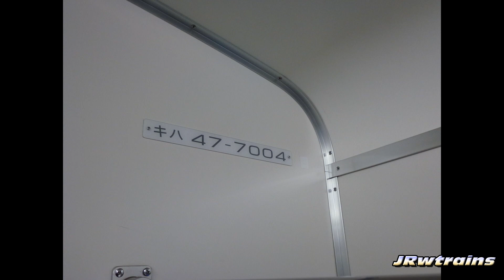キハ47 臨時快速みすゞ潮彩1号 前面展望01 新下関⇒下関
平成23年12月 6541D 1号車 キハ47-7004

View through the front window on the Sanyo-line rapid service special-train(JR-West KiHa47 series) between Shin-Shimonoseki Sta. and Shimonoseki Sta.(Yamaguchi Pref.)